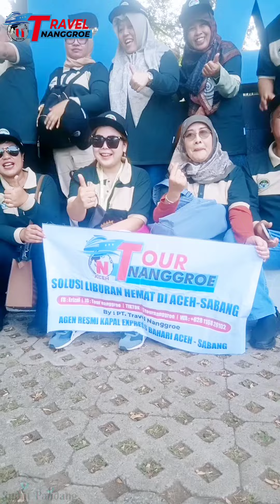Wisata Sabang: Trip ARSADA Ke Taman I Love Sabang.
Wisatawan ARSADA.